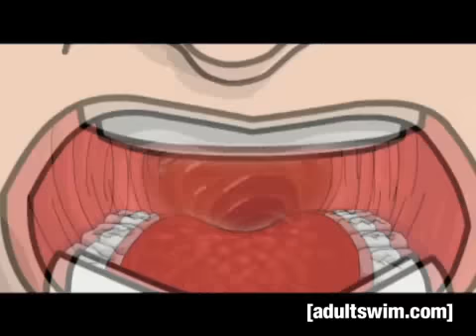Ode to Nathan Explosion | Metalocalypse | Adult Swim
About Metalocalypse:
Metalocalypse is Adult Swim's blackest, most brutal comedy. Coming straight to your face from Brendon Small (Home Movies) and Tommy Blacha, it centers around the band Dethklok, a global metal sensation with enormous economic power and social influence. Dethklok includes Nathan Explosion on vocals, Skwisgaar Skwigelf on lead guitar, Toki Wartooth on rhythm guitar, William Murderface on bass, and Pickles the Drummer as...himself. Unfortunately, these guys are more interested in boozing, doing drugs, and causing mass destruction than in putting out new albums. Their careless attitudes cause band manager Charles Ofdensen almost constant strife as he tries to salvage Dethklok's public image and protect them from a mysterious organization known as The Tribunal. Sign a pain waiver and head over to AdultSwim.com for the harshest comedy experience of your pathetic life.